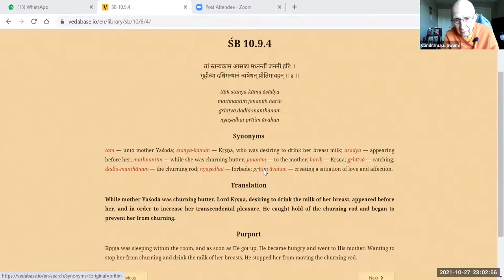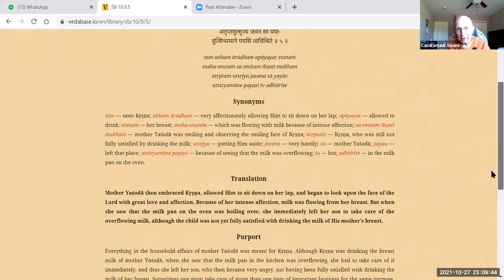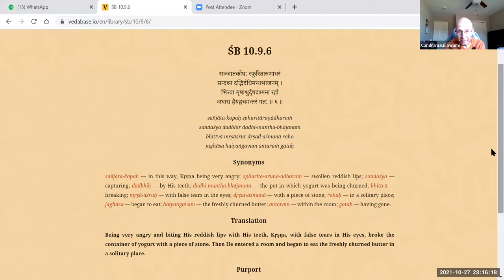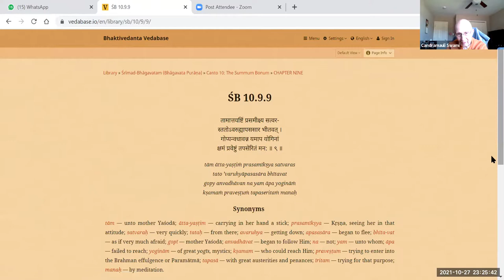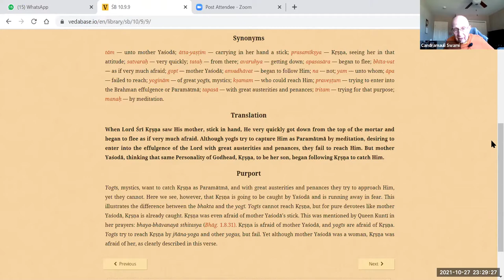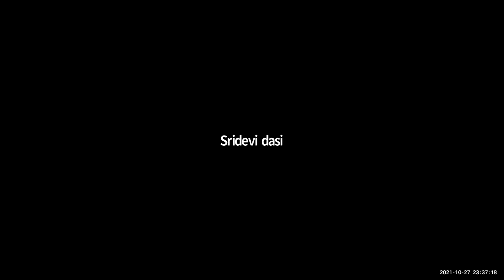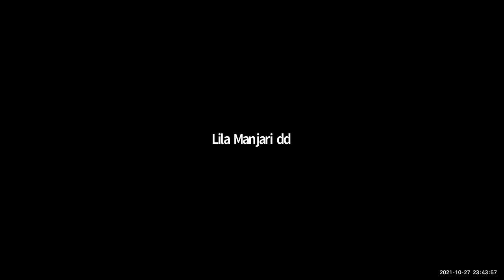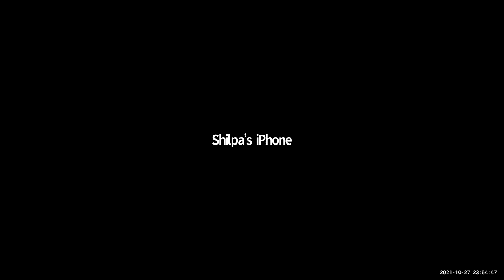HH Candramauli Swami - 2021.10.27 - SB 10.9.4-9 - Damodara-lila 3.